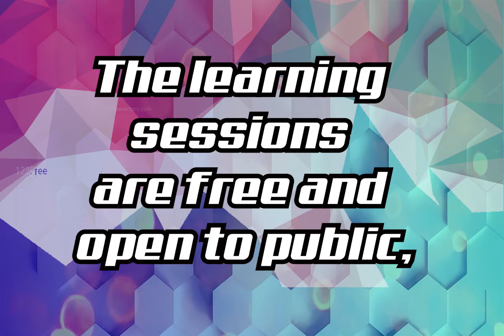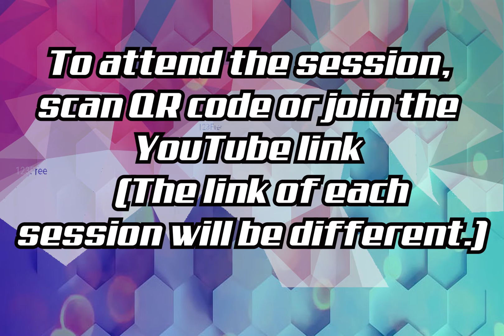Free International Webinar with E-Certificate by SEAMEO | Justine Montoya TV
Vlog Title: Free International Webinar with E-Certificate by SEAMEO
Southeast Asian Ministers of Education Organization

SEAMEO Secretariat organizes “SEA-Teacher-TVET Lectures”

A webinar on: Teacher Education

Showcasing the innovative lecture videos/clips from TVET and University lecturers who are under the SEA-Teacher and SEA-TVET Network.

10:00-11:30 AM Bangkok Time
11:00-12:30 PM Manila Time

-The learning sessions are free and open to public, especially for TVET and university students and teachers in Southeast Asian countries and beyond.
-No need for pre-registration.
-Certificate will be provided to participants who attend the session and complete the Certificate Validation Form.
-To attend the session, scan QR code or join the YouTube link (The link of each session will be different.)
Youtube link for this is is.

Link for Certificate Validation Form will be shown at the end of each session.